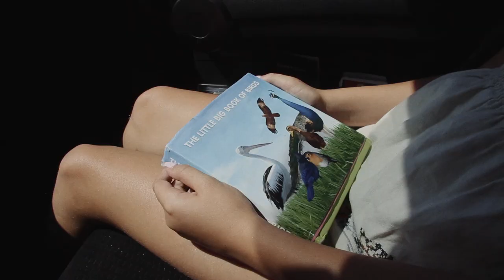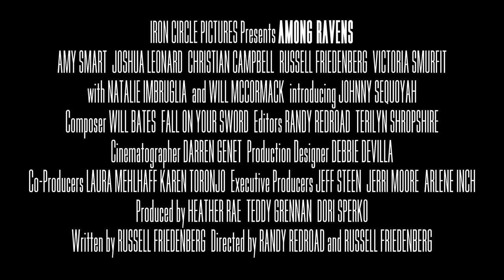AMONG RAVENS Trailer (2014)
Seen through the eyes of nine-year-old Joey...
AMONG RAVENS Trailer - In Theaters July 18th, 2014

Seen through the eyes of nine-year-old Joey, AMONG RAVENS is the story of old friends who reunite for their annual 4th of July weekend only to be confronted by Chad, a strange but intriguing photographer whose presence changes their lives.

AMONG RAVENS Trailer
Directed by Russell Friedenberg, Randy Redroad
Cast : ohnny Sequoyah, Amy Smart, Victoria Smurfit, Joshua Leonard, Natalie Imbruglia, Christian Campbell, Will McCormack, Russell Friedenberg, Castille Landon
Release Date : In Theaters July 18th, 2014